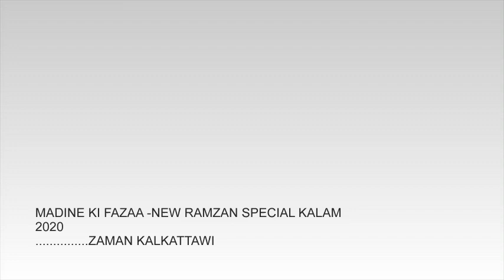Madine ki Fiza _ Zaman Kalakattavi 2020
Aside :-Reuploader and Copycaters of This Vedio Will be Suffered , Resulting His/Her Channel might be shut down…for best practice kindly upload your own and original

HABIBULLAH FAIZI DOT COM Presents The Full Hd 1080p Sunni Barelvi Official Naat Collection 2018

Please Wait For The New Upcoming Naats IN 2018 : Habibullah Faizi, Asad Iqbal, Nadeem Raza Faizi , Shamim Faizi ,Dilbar Shahi , , ,Dilkash Ranchvi ,Mubarak Hussain Mubarak ,Zaman Kalkattavi ,Naseem Shahar Gayavi , Ziya Yazdani ,Tahir Raza Rampuri ,Shoaib Raza ,Khwaja Gulam Sarwar ,Sandal Jalalpuri,Taj Raza Aurangabadi,Gulam Rabbani, and Young Talents